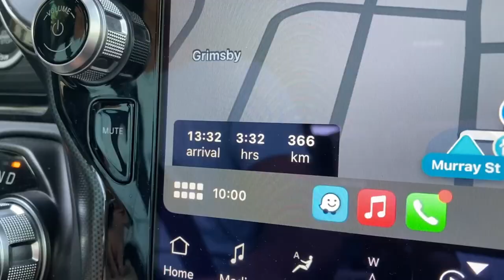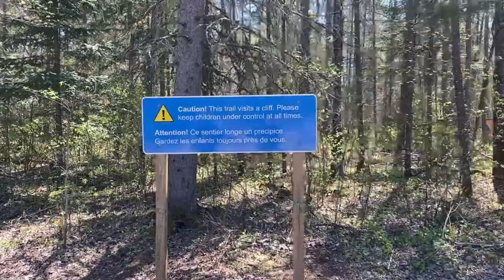Pog Lake at Algonquin Park Vlog 2023| Vol II (Centennial Ridge Trail)